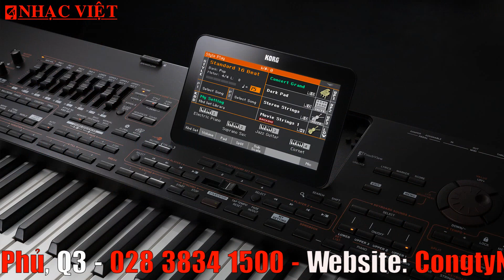Bây giờ tháng mấy - Latin style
Facebook fanpage: Công ty Nhạc Việt và Bao Nhac Viet Vu